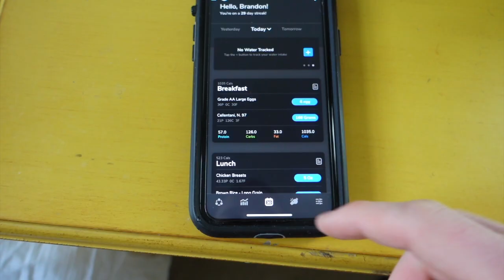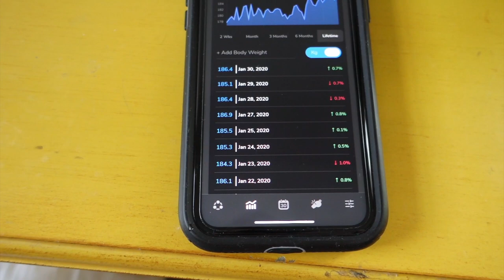Making the Most out of Hard Days | Vlog 28